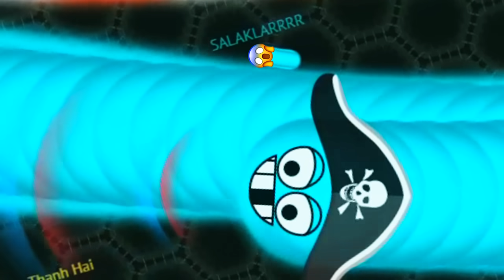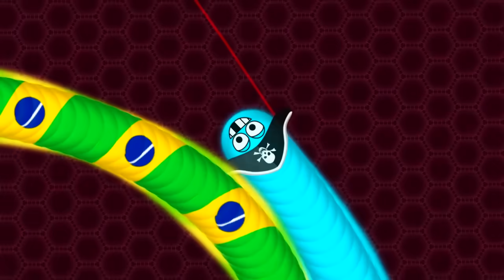Wormate.io - The Angry Pirate is Invincible! (2020)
It's the year 2020 and with a new look the Angry Pirate is back! This time he wants to eat more worms to reach a crazy new highscore in Wormate.io. Enjoy the cool video: "Wormate.io - The Angry Pirate is Invincible! (2020)".

♫Music used in the video:
[1] The Awakening (Youtube Library)
[2] Will Sparks & SCNDL - Tombstone (Monstercat Release)
[3] Vicetone - Nevada (Monstercat Release)